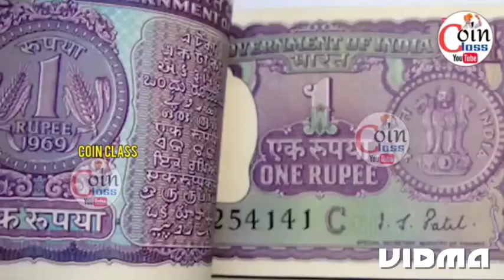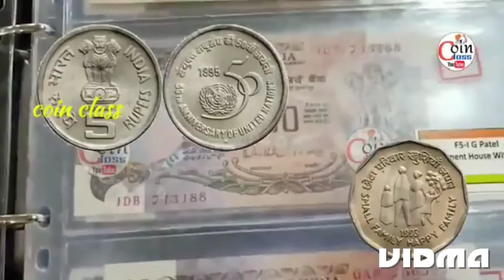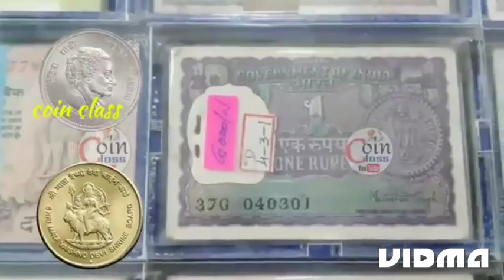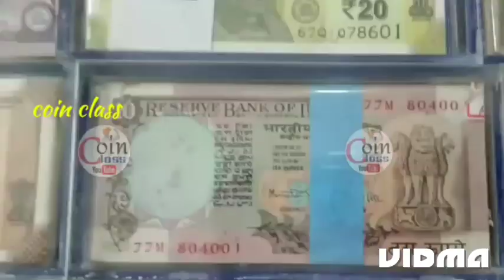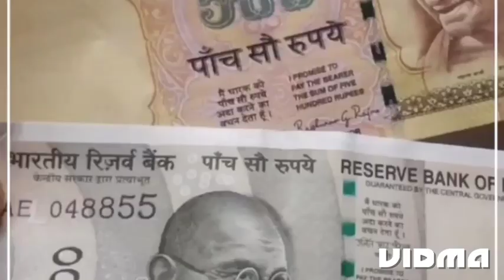96,00,000/-llakh kimat old notes V's coins sell exhibition kolkata, आज ही खरीदूंगी पुराने नोट व सीके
96,00,000/-llakh kimat old notes V's coins sell exhibition kolkata, आज ही खरीदूंगी पुराने नोट व सीके